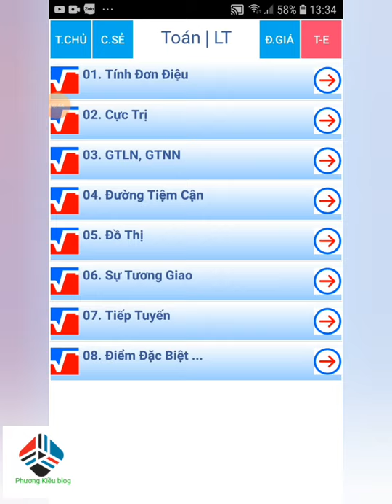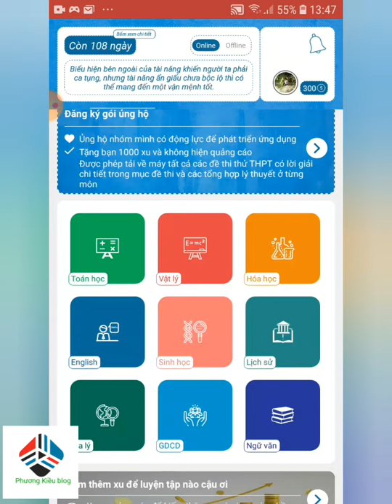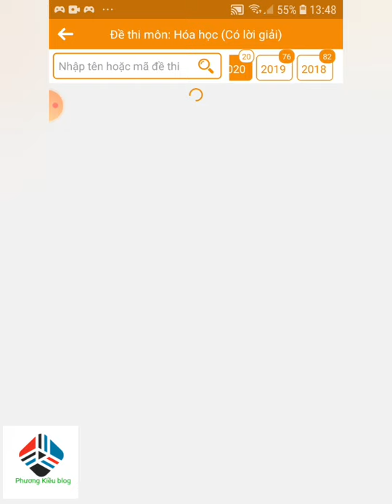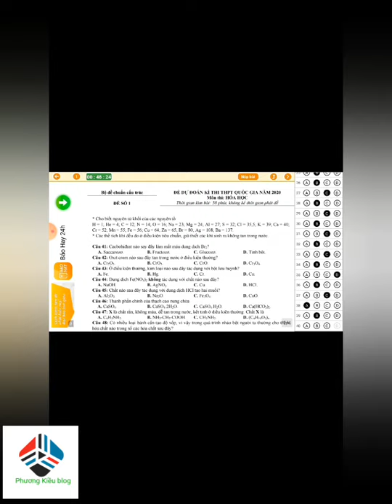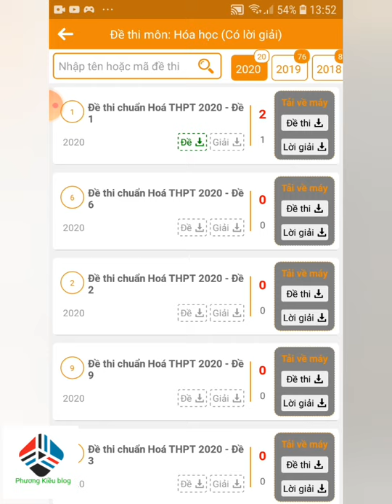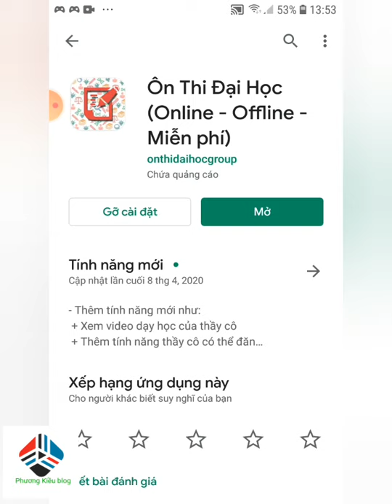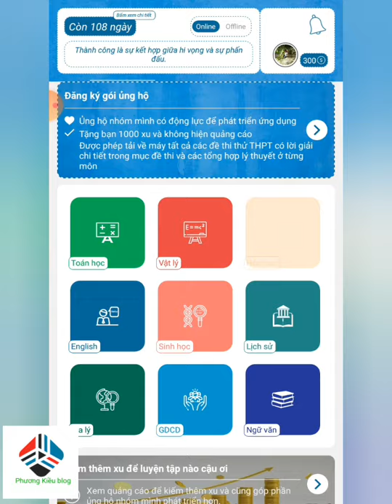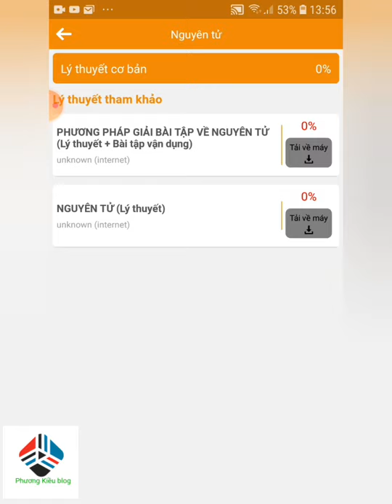[LUYỆN THI ĐẠI HỌC-TN THPT 2020] Đề thi các môn, tóm tắt kiến thức - app miễn phí - Phương Kiều blog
Giới thiệu app luyện thi đại học miễn phí
Ứng dụng ôn thi đại học cho các sĩ tử THPT

Ứng dụng "Ôn thi đại học" là ứng dụng giúp các bạn luyện thi trắc nghiệm tốt nghiệp trung học phổ thông và đại học với các đề thi thử theo đúng cấu trúc và nội dung thi THPT Quốc Gia của Bộ Giáo Dục và Đào Tạo. ứng dụng "Ôn thi đại học" được xây dựng để giúp các bạn nắm rõ được năng lực hiện tại của bản thân trên từng môn học, giúp các bạn kiểm soát tốt nhất tiến độ ôn luyện từng môn, làm lộ ra những lỗ hổng và bù đắp kiến thức ngay lập tức. Hơn hết, ứng dụng được xây dựng nhằm tạo ra một môi trường học tập hiện đại, thuận tiện, tiết kiệm thời gian.

🎓 Với kho đề thi phong phú, tất cả đều có đáp án, lời giải chi tiết. Được cập nhật liên tục và chọn lọc từ các trường và thầy cô trên cả nước.
🎓 Kho tài liệu đầy đủ phục vụ các bạn Luyện thi mọi lúc mọi nơi.
🎓 Ứng dụng đơn giản, dễ sử dụng.
🎓 Đầy đủ các môn và phần thi có trắc nghiệm
🎓 Chế độ thi thật với thời gian thực và bài thi sẽ được tự động chấm điểm sau khi nộp bài.

Bộ câu hỏi quý giá này đều do các thầy cô giáo luyện thi nổi tiếng trực tiếp biên soạn, có nội dung bám sát theo chương trình thi TNPTQG hiện hành, cực kỳ đầy đủ và chi tiết, các môn cụ thể :

🎓 Toán học.
🎓 Vật Lý .
🎓 Hóa Học .
🎓 Sinh Học.
🎓 Lịch sử.
🎓 Địa lý.
🎓 Tiếng Anh.
🎓 Giáo dục công dân.